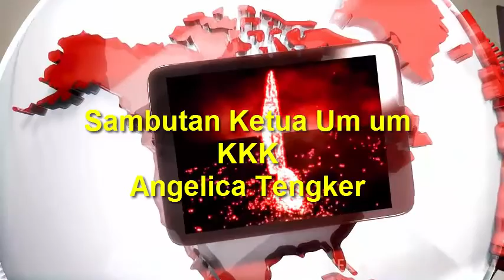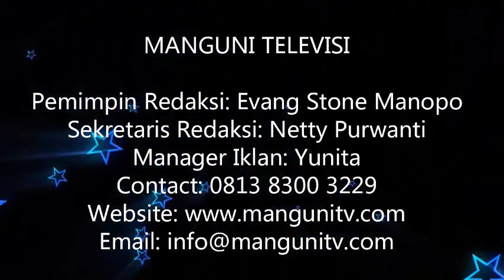Angelica Tengker At Toulour